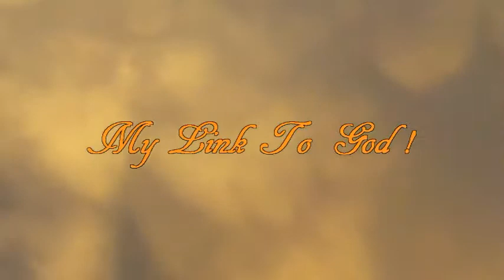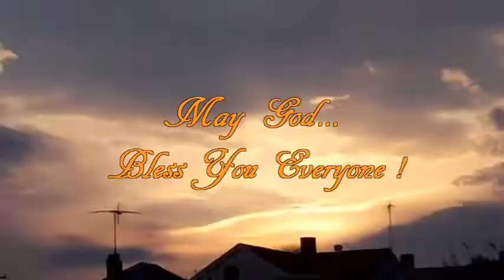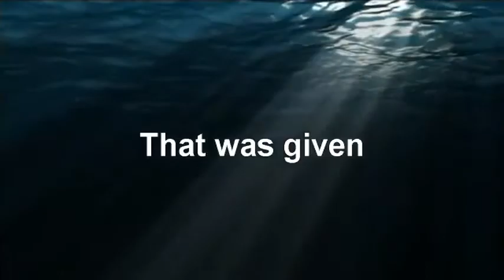From Winter To Spring Canon Style 2013, Looking Back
My old trusty Canon A40 power-shot is still going with the best of them. Love these little videos from that camera. This shows how slow spring was and still is to come in and stay in as it is now 43 here as I type this. Long cold winter has finally tried to give way and except all the high light bills it was quit an interesting winter as I look back on it.